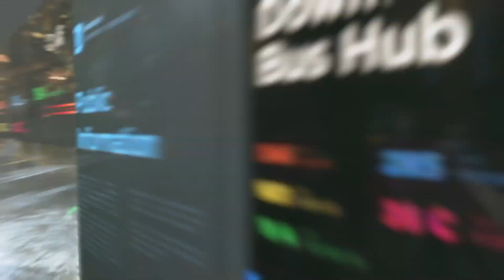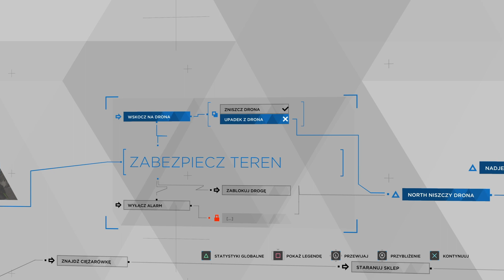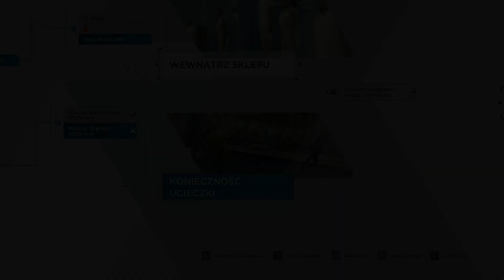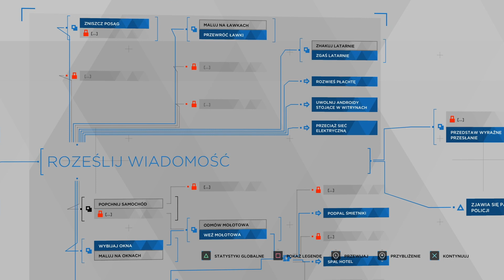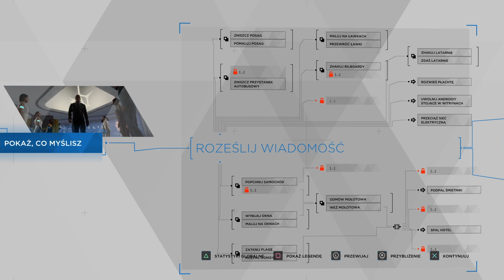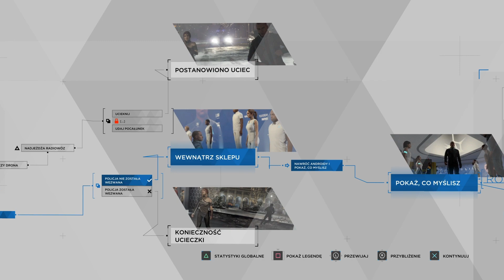Detroit: Become Human - Capitol Park (inne zakończenia)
Markus i inni mieszkańcy Jerycha organizują akcję uwalniania androidów ze sklepów Cyberlife.
0:00 - 1
4:50 - 2
10:40 - 3
12:56 - 4
27:26 - 5
UWAGA! Przebieg historii oraz jej zakończenie mogą być uzależnione od wyborów dokonywanych podczas wcześniejszych przygód! Przedstawiam zakończenia dostępne TYLKO dla mojej linii fabularnej.

Detroit, rok 2038. Powszechnym wyposażeniem we wszelkich możliwych miejscach są androidy. Służą jako siła robocza nie tylko w gospodarstwach domowych, wyręczając ludzi w ich codziennych obowiązkach, ale zaczynają także wypierać ich na rynku pracy. Nie męczą się, nie buntują i nie zgłaszają sprzeciwu. Z oczywistych względów budzi to opór społeczny. Jedni oburzają się, gdyż na skutek ekspansji robotów stoczyli się w otchłań skrajnego ubóstwa. Inni protestują w imieniu pokrzywdzonych, zarówno współczesnych sobie, jak i przewidując los przyszłych pokoleń. W gąszczu nowoczesnych technologii zaczyna się jednak budzić coś jeszcze. Niektóre androidy zaczynają wymykać się kodom i algorytmom, wykazując nietypowe dla maszyn zachowania. Zaczynają odczuwać gniew, smutek, strach - ludzkie emocje. Poznana trójka bohaterów to przykłady takich właśnie anomalii. A może ewolucji?